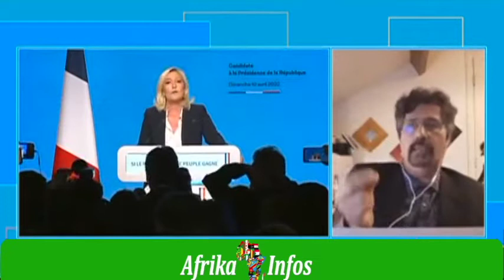L'Election Présidentielle Française 2022 selon le Continent Africain